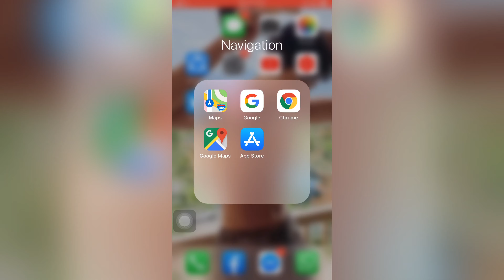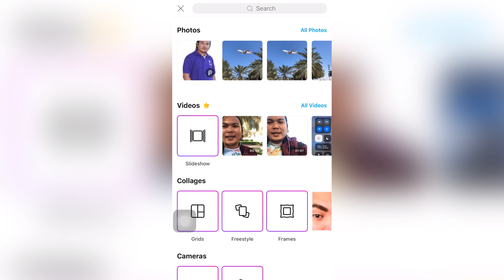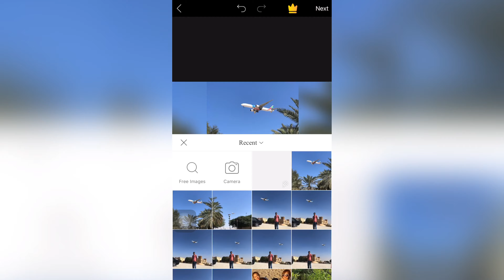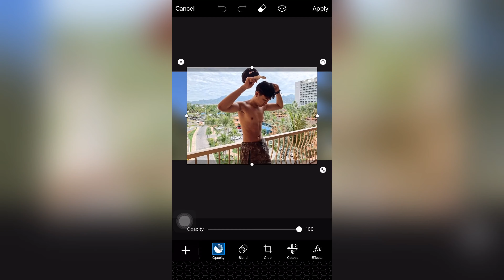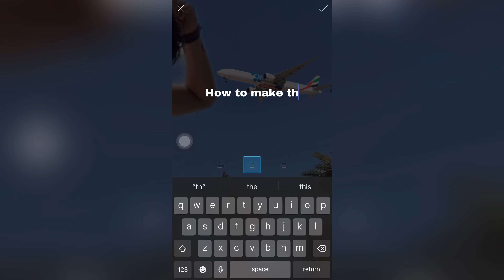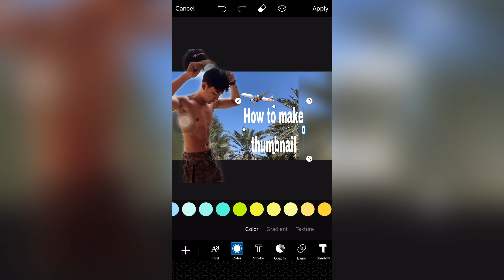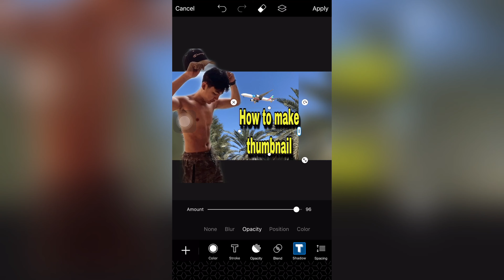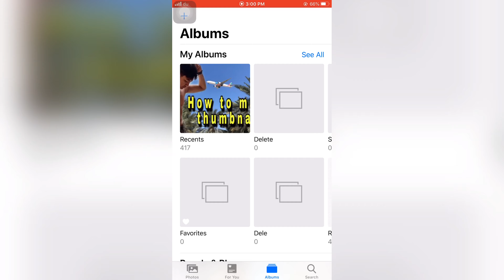HOW I EDIT MY THUMBNAIL ON MY IPHONE (TAGALOG TUTORIAL) Step by step (TAGALOG TUTORIAL)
HOW I EDIT MY THUMBNAIL ON MY IPHONE (TAGALOG TUTORIAL)